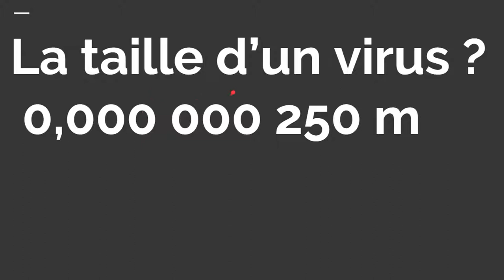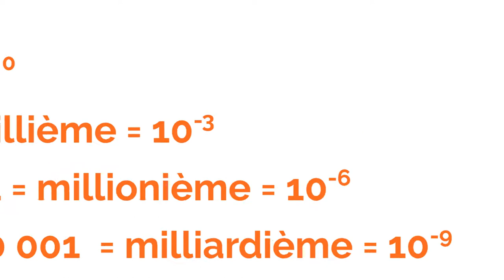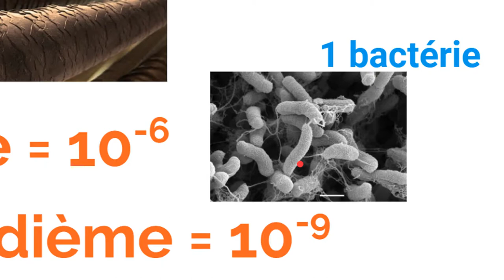Puissances de 10 : ordre de grandeur de nombres proches de zéro.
Puissances de 10 : ordre de grandeur de "petits" nombres.
Connaître quelques puissances de 10 d'exposants négatifs et les objets ayant cette taille.